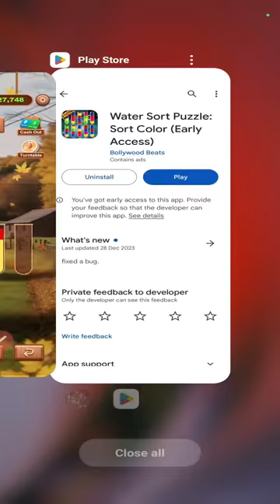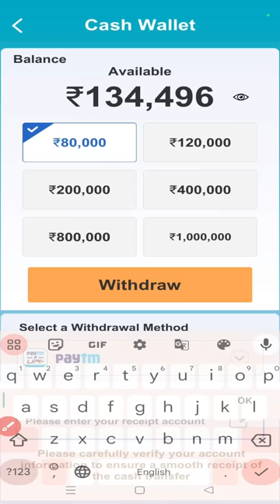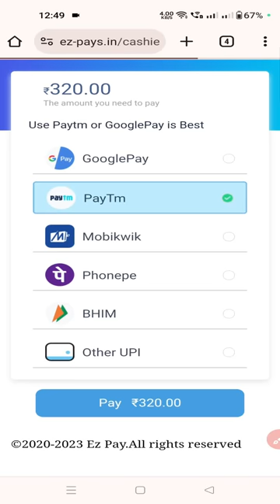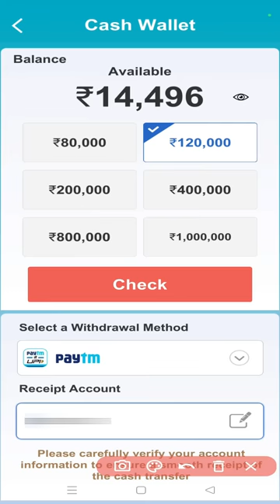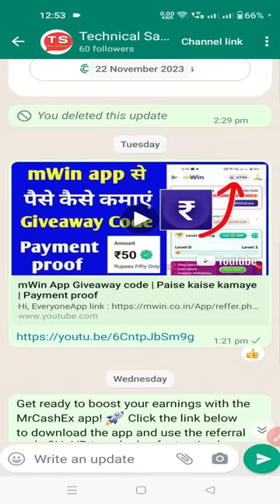Water Sort Puzzle Sort Colour se paise kaise nikale | Real or fake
Hi

Topics discussed
1 Water sort puzzle sort colour se paise kaise nikale
2 Water sort puzzle sort colour real or fake